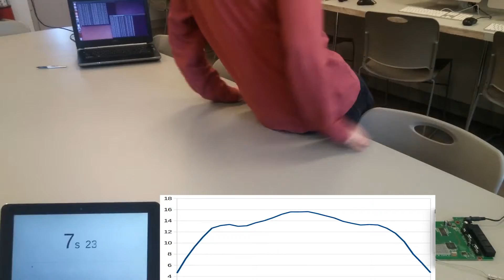Senior Plan Video Test 1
Testing to see if physical presence interfered with wifi signal strength in a predictable way. In the upper left of the video is the laptop being used to collect data, and it is connected to the wifi router in the lower right. I believe the graph shows signal strength across different channels.